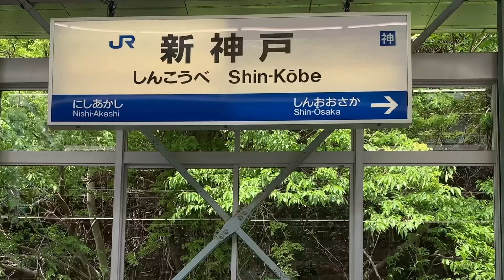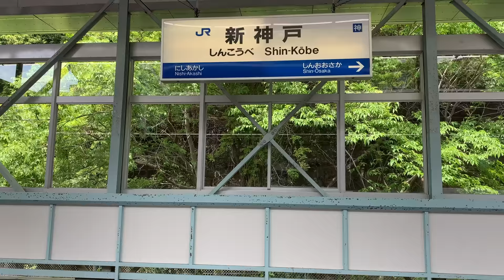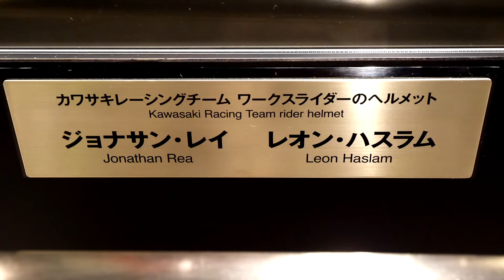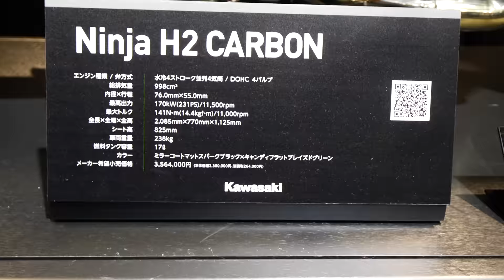Japan's Kawasaki Motorcycle Museum | FULL TOUR!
⭐ In this video, we visit the Kawasaki Motorcycle Museum in Kobe, Japan. This place is awesome! A really nice selection of some of the more definitive bikes in Kawasaki's motorcycle history. We get into the nuts and bolts of the bikes and some interesting history! Loads of Race bikes too!

The museum itself is housed in the 'Kawasaki Good Times World' exhibition space which also has other motor vehicles and displays of Kawasaki products. But we focus on just the bikes ma'am! ENJOY!

Here is some of what we’ll see!
Ninja H2 | Ninja ZX10R | Ninja ZX14R | ZX12R | Z1 | ZXR750 | KX450F | 750 Mach IV | Avenger A7 | A7RS | KZ1000R | KZ1000S | KR500 | ZXR-7 | GPZ900R | GPZ 1000RX | ZZR1100 | ZX10R

⭐ If you are into bikes you are probably into True Crime too! Check out my TRUE CRIME Podcast HOMICIDE INC...  Compelling True Crime stories that pass the test of time! Get it wherever you get your podcasts or directly on the Homicide Inc. website.

GEAR:
Camera: GH5
Bike: 2008 Triumph Speed Triple

ARIGATO SO MUCH!

CHANNEL ART LOGO by Christian Bucic (Graphic Designer)